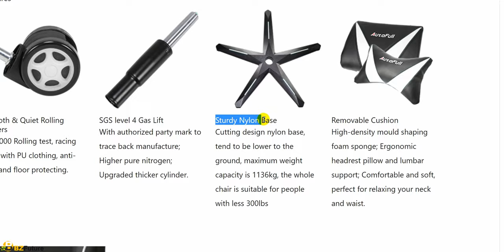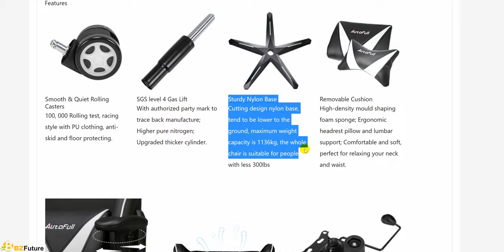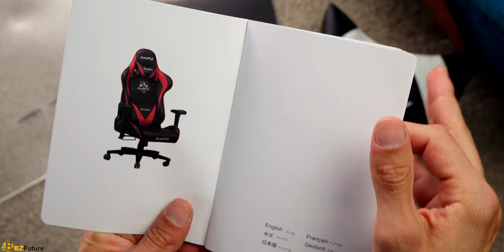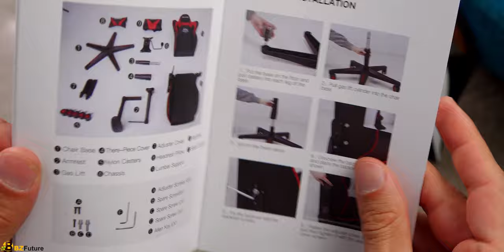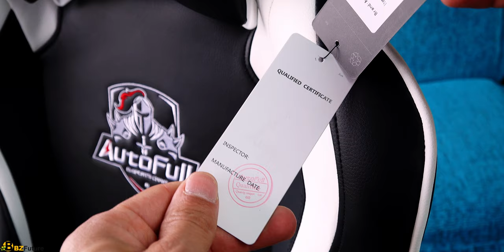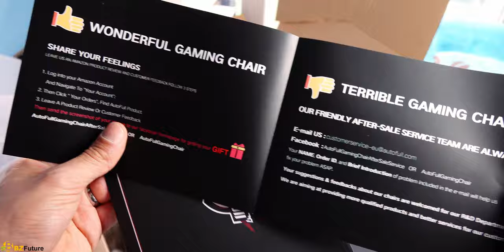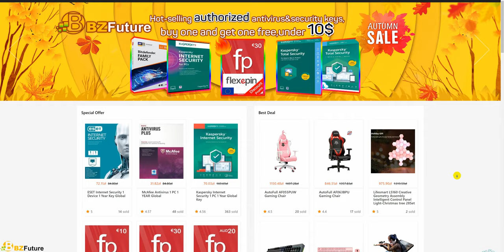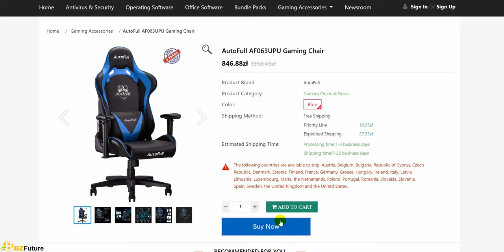Idealne miejsce do grania tego potrzebuje...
Kod na 10% zniżki - BZTMHD

✎ OPIS Filmu: Czy wygodny, funkcjonalny i ergonomiczny fotel może też wyglądać świetnie? Najwyraźniej tak! Fotele te używane są przez profesjonalnych graczy na całym świecie. Pierwsza recenzja w Polsce!

♫ Muzyka
03:38 - 07:21
07:08 - 10:26
10:14 - 13:04
12:53 - 16:02